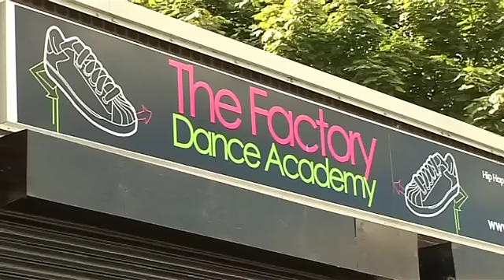BBC The Factory and Street Games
This video was part of a Street Games film produced by the BBC in 2010. The BBC visted the Factory to get an insight into our background, volunteer scheme and how we benefit the community. The finished documentory will be shown on the Community channel (Sky) in May 2011.